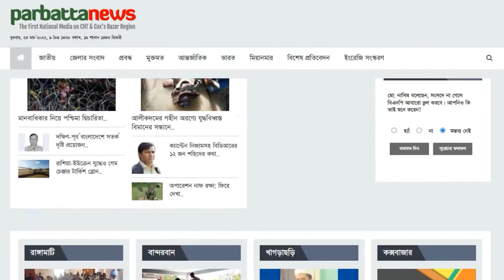৬৫০টি পরিবারকে চিকিৎসা সেবা ও ১০ টাকার বাজার প্রদান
খাগড়াছড়ির গুইমারা সেনা রিজিয়ন এবং বিদ্যানন্দ ফাউন্ডেশনের উদ্যোগে ৬৫০টি পরিবারকে চিকিৎসা সেবা ও ১০ টাকার বাজার প্রদান